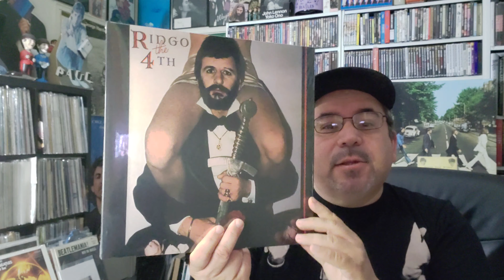Version 2: RINGO THE 4TH Colored GOLD Wax Friday Music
New 2020 reissue on both Red or Gold Vinyl.